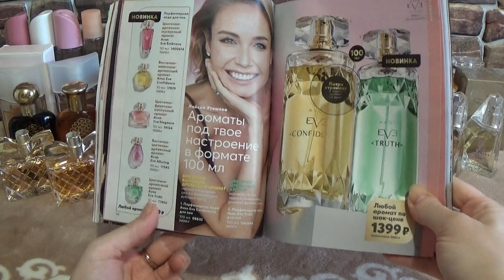1. КОЛЛЕКЦИЯ АРОМАТОВ ОТ ЭЙВОН. МНОГО РАРИТЕТНЫХ!!!